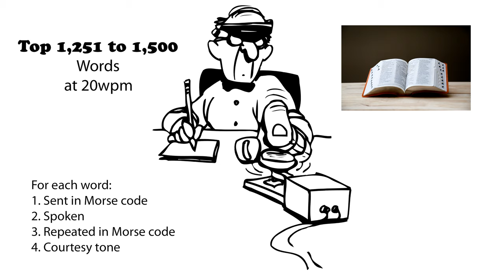Top 1,251 to 1,500 Words 20wpm